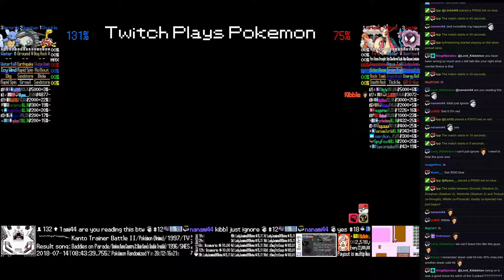Twitch Plays Pokémon Battle Revolution - Matches #123762 and #123763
#123762 [Blue: Pupitar (m-DragonDance), Poliwhirl (m-BellyDrum), Magneton (m-Tank)] vs [Red: Loudred (m-Salts), Quilava (m-Scarf), Dragonair (m-DragonDance)]

8:09 : #123763 [Blue: Shuckle (Stadium 2), Donphan (Stadium 2), Wartortle (Stadium 2)] vs [Red: Torkoal (a-Drought), Milotic (a-Physical), Gastly (a-Special)]